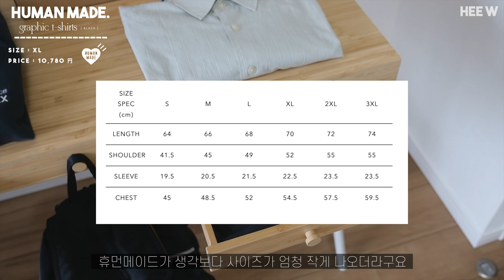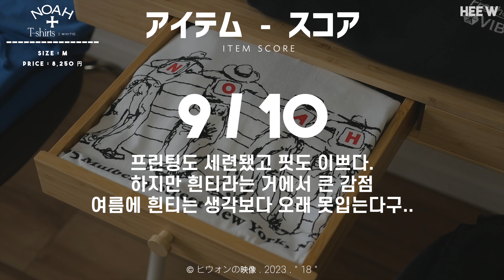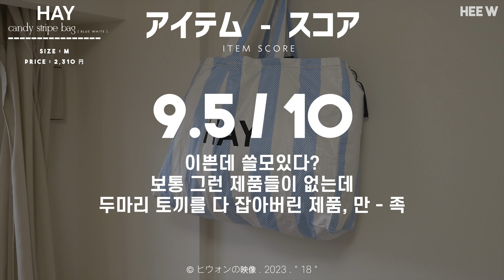옷이 좋아서 일본에 살기로 한 자의 쇼핑목록 - 2,3月편 10점 만점에 몇점?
00:00 intro
00:14 start
00:31 휴먼메이드 반팔
01:31 유니클로U 셔츠
01:50 자운드 뉴발란스 991
02:32 프레쉬서비스 스웻팬츠
03:27 코모리 블리치데님
04:24 노아 반팔
05:15 슈프림 스몰로고 후디
06:04 포터 탱커 백팩
06:44 HAY 쇼퍼백
07:22 봇치더락 앨범
07:52 이케아 의자, 테이블
08:51 마무리

sns